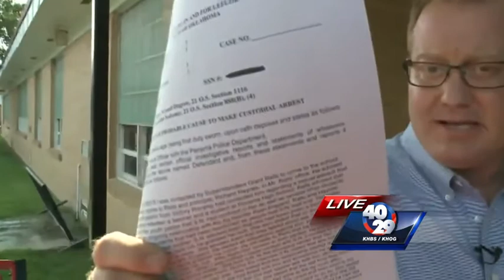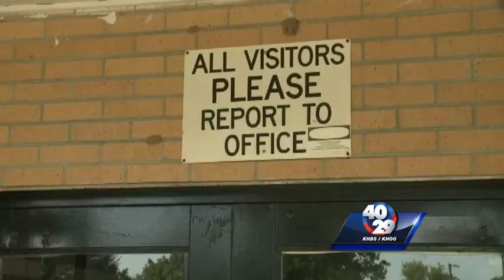Panama teacher accused of having sex with a student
Police say Ryan England had sex with a student inside a classroom.